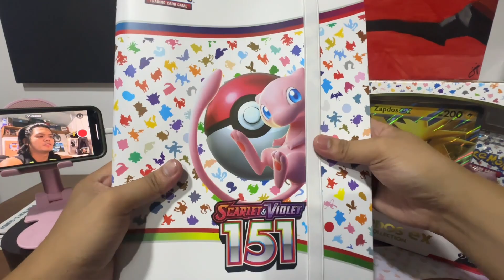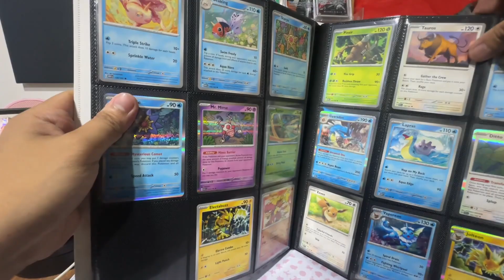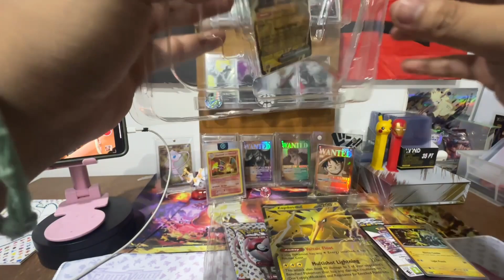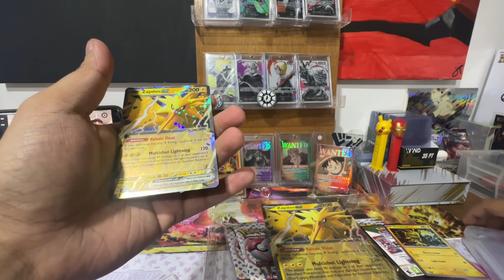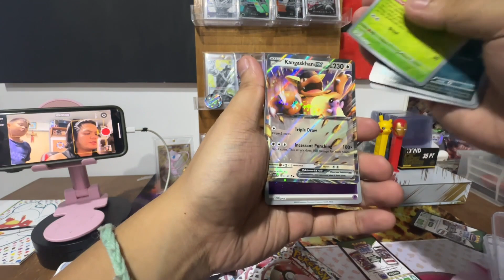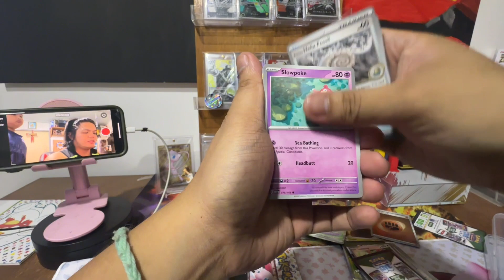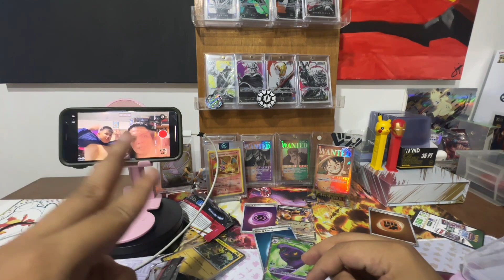Zapdos collection box Pokemon 151 Opening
Instagram.com/quiellsantos

Facebook.com/quiellsantos

Tiktok.com/quiellsantos